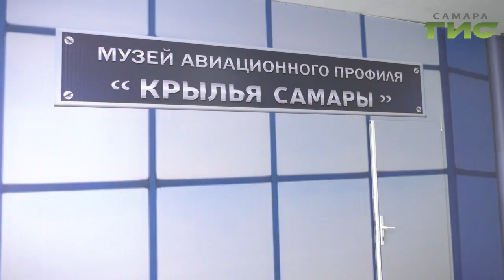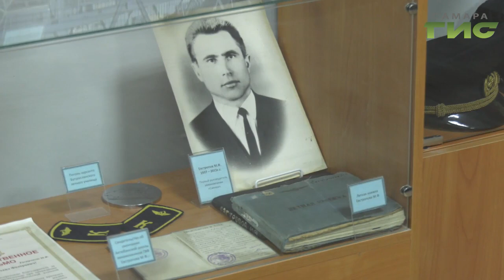В поселке Береза, по соседству с аэропортом Курумоч, открылся музей гражданской авиации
Там 4 тематических зала. Тысячи экспонатов. Многие раритетные. На первой экскурсии побывал Сергей Кизоркин.